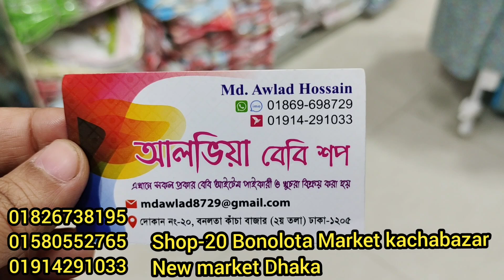বাচ্চাদের দোলনার দাম জানুন ll কম দামে বাচ্চাদের দোলনা কিনুন ll Dolna price BD